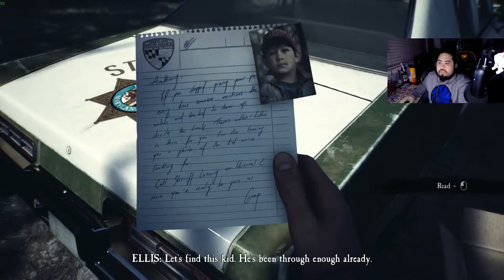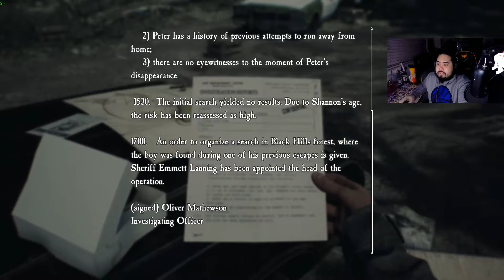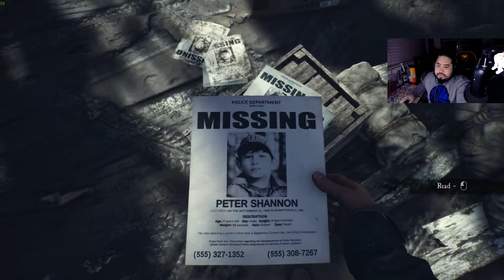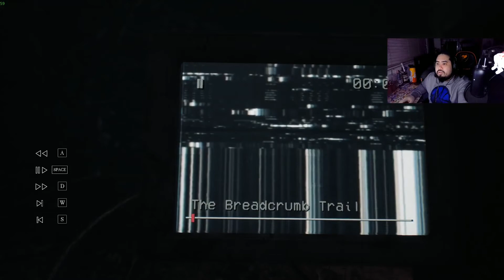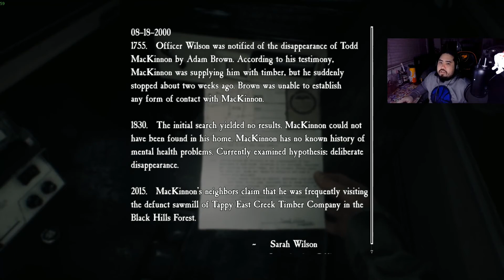In the Woods Looking for a Kid with my Trusty Companion!! | Blair Witch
We are playing Blair Witch this time around!!! It has been probably a year if not more than a year since the game was released and so far looking good! Bullet is gonna be the reason why I get stupid scared though.